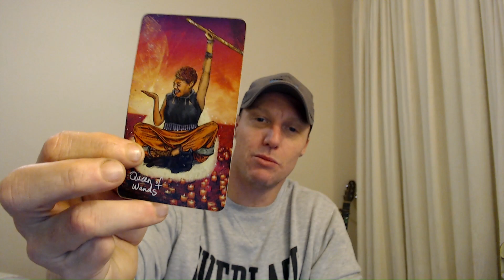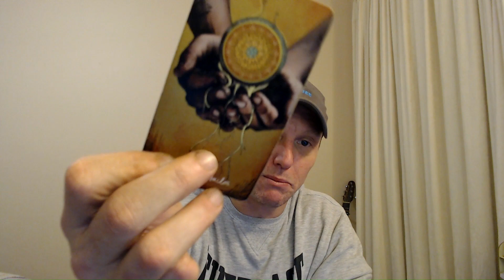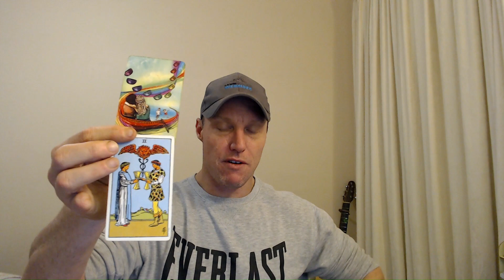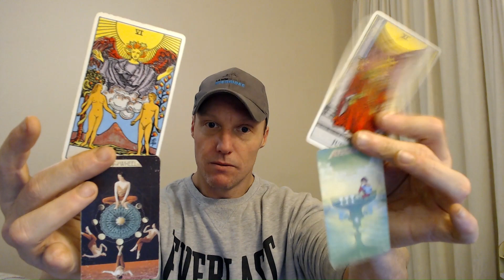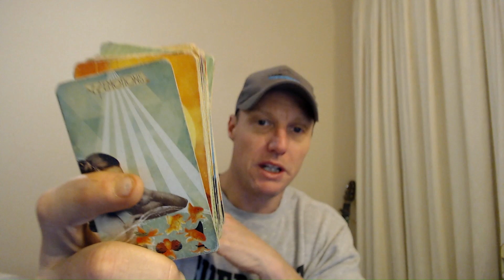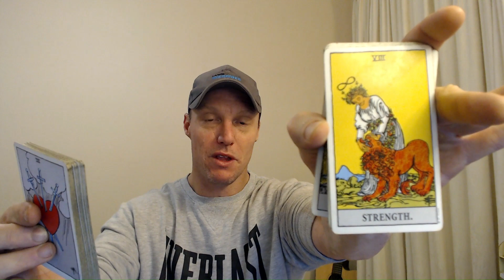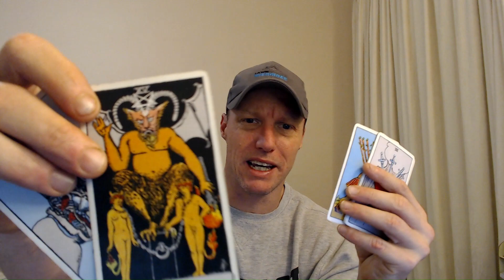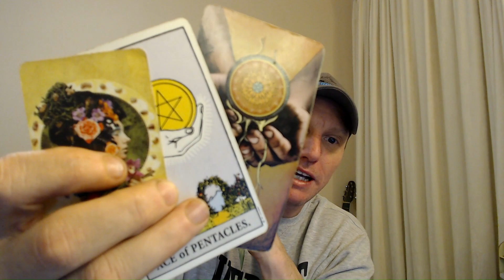Aries ♈ They realize now that you were the blessing! Divine heart of love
Daily Aries Tarot Reading.

I've spent years getting to know myself. The masculine and feminine side of me. The spiritual and mental side, too. Life is a journey, and I am on that journey... It's not easy to understand yourself on a spiritual level... you have to work through your bad traits to understand who you are, as a person, as a soul, and as a human. Cheers Aries✌️